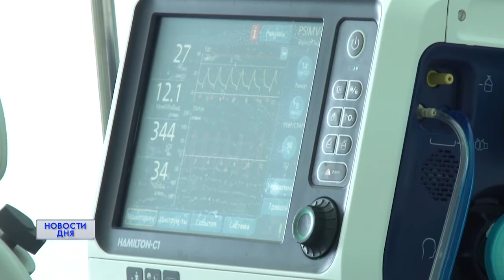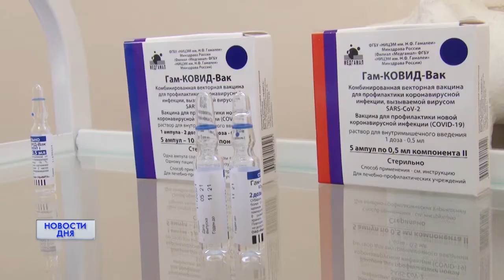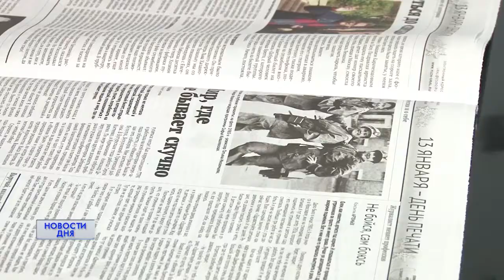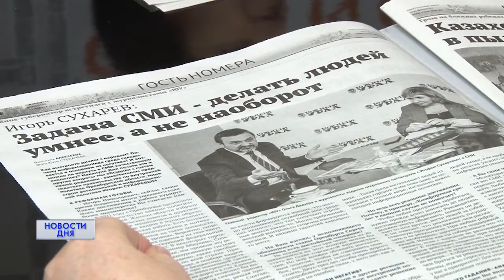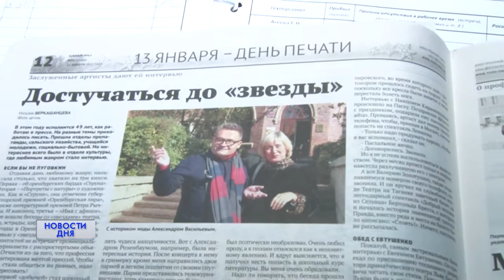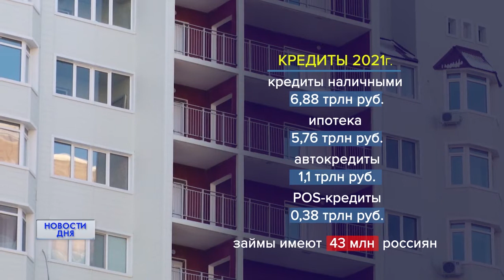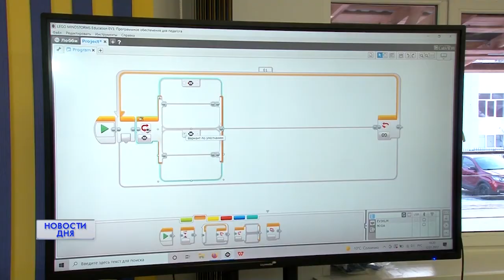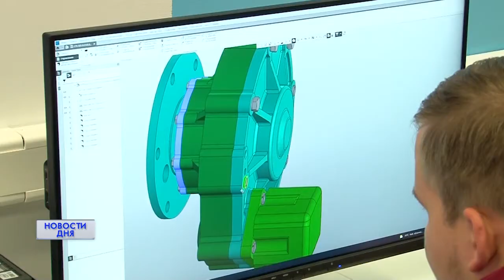Новости дня 13.01.22 19:00